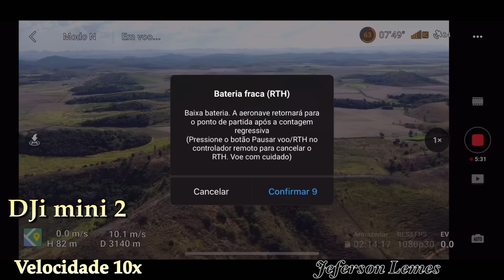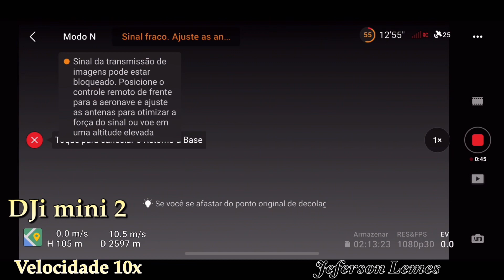Long Range Drone Dji mini 2 | Será que foi os 10km ida e volta? Drone muito bom para pilotar